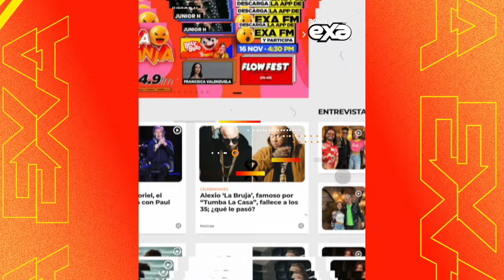Tunden a Belinda por su caracterización en la serie de Paco Stanley 😱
La serie biográfica de Paco Stanley está próxima a estrenarse y los actores que formarán parte de la cinta revelaron sus primeras imágenes caracterizadas, una de ellas fue Belinda, quien al parecer no fue del agrado del público 😱